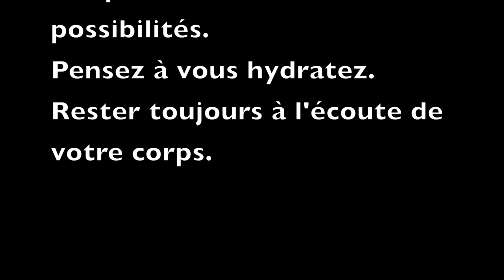Yoga débutant Séance N°1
On continue à bouger à la maison.

Si vous avez envie de me retrouver en Live et en Visio dans des cours collectifs de Yoga et Pilates.
Toutes les infos sur le site du Studio La Plage.

Voici un premier cours de Yoga doux pour délier les tensions musculaires et apaiser le mental.
Le niveau est accessible  au débutant. La séance démarre avec un exercice respiratoire suivi de postures au sol et debout puis la relaxation finale.
Matériel nécessaire : tapis et briques de yoga.

N'oubliez pas pendant votre pratique d'écouter vos sensations.
"Des sensations corporelles, parfois inconfortables mais jamais douloureuses."